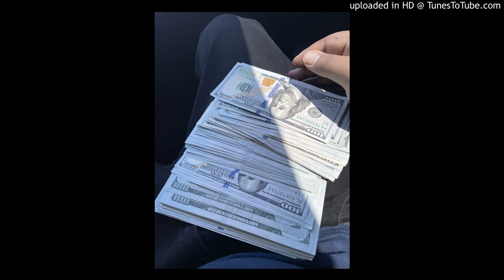BenjiDondada - Return From Retirement ft. EBK Young Joc